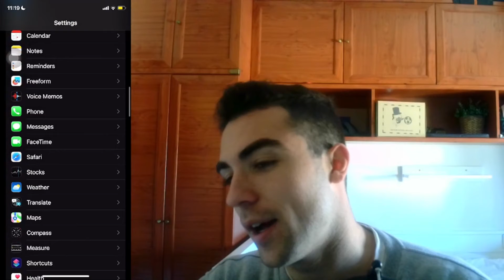Cómo activar las confirmaciones de lectura de tus Mensajes en tu iPhone